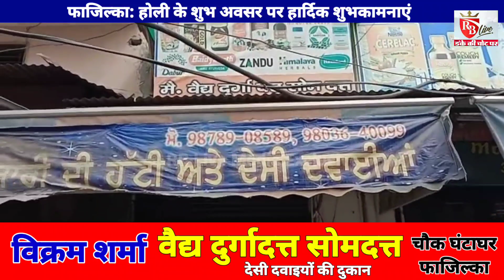फाजिल्का: होली के शुभ अवसर पर हार्दिक शुभकामनाएं